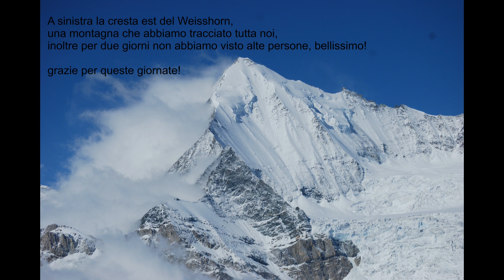Weisshorn 4505m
condizioni quasi invernali, direi impegnative, la cresta est è praticamente tutta innevata, abbiamo dovuto tracciare tutto di nuovo..che fatica!! l'ultimi due che hanno raggiunto la vetta risale al 1.09. dislivello 3100m con Marco